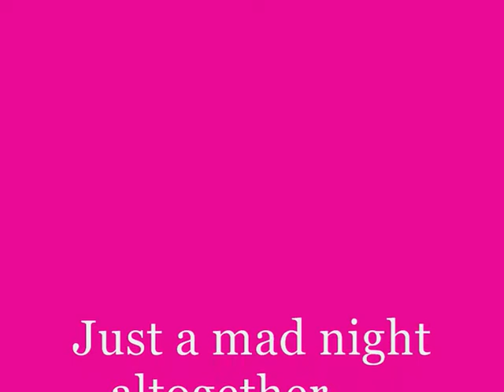Demi Whore shooting some pool ..with Regina & Blaithnaid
Shooting some pool in Derby Lodge Hotel with some lads hahahah Regine, Blaithnaid, all ready for the christmas show. santa wife hasnt got a patch on me, Mrs Claus eh hahaha